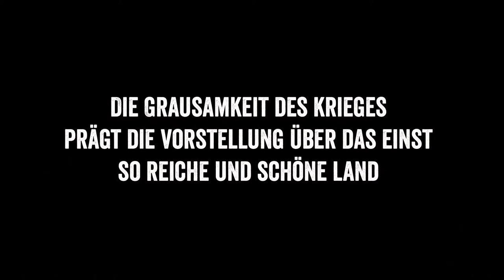SYRIEN - EXPLORA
Trailer "SYRIEN - Ein Land ohne Krieg" von Lutz Jäkel